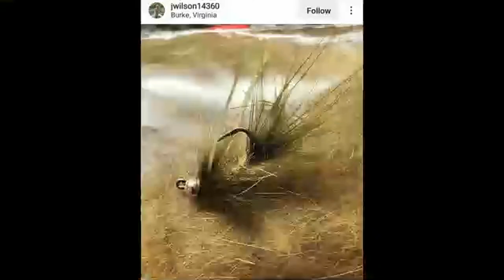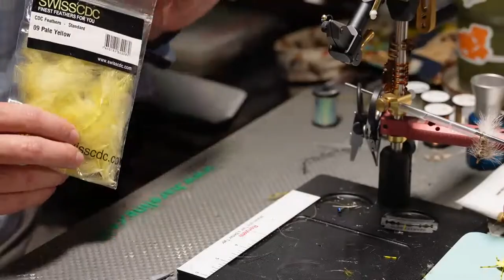How To Fly Tying: Charlie Craven's CDC Golden Stone Jig Version--Live on Whip Finish Wednesday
This is one of our favorite stonefly patterns that has been extremely productive for us in the headwaters in Tennessee and Virginia.  John caught his personal "Park" best trout inside the Great Smoky Mountains National Park on this pattern.  This pattern designed by Charlie Craven is typically tied on a  traditional nymph hook, but we have found this jig variation to work very well.

Materials:

Hook: Size 12 Umpqua 400BL
Bead: 3.5 mm Slotted Tungsten Bead
.020 Lead or Lead Free Wire for extra weight
Thread: Semperfli Yellow 12/0 Classic Waxed Thread
Tail: Nature's Spirit Pheasant Tail fibers dyed yellow
Body: Life Cycle (or dubbing of your choice) stonefly yellow - We used Nature's Spirit Fine Natural Dubbing dyed Purple Rainbow on the second fly
Semperfli 1.5mm Mirage Flat Tinsel
3x Tippet ribbing
Hackle: CDC and Whiting Farms Brahma or Freshwater Streamer Hen Cape dyed golden straw

Feel free to change up the materials and sizes to suit your fishing needs!